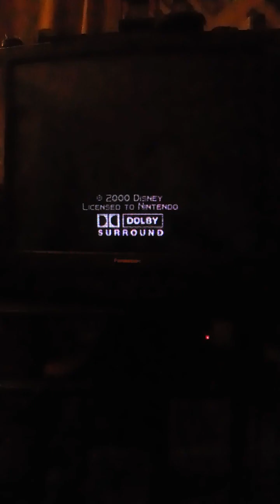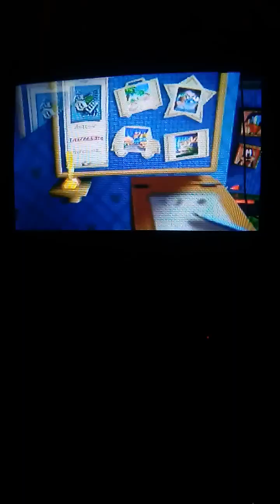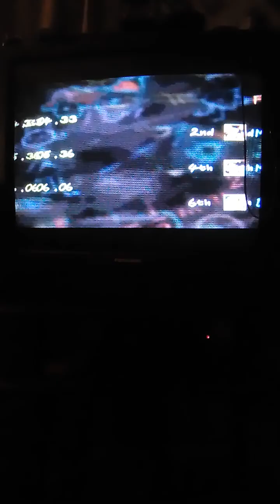TheSkinnyGamer Plays: Mickey's Speedway USA (N64)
Welcome to an all-new episode of TheSkinnyGamer Plays, in this episode I'm gonna be playing Mickey's Speedway USA for the N64.